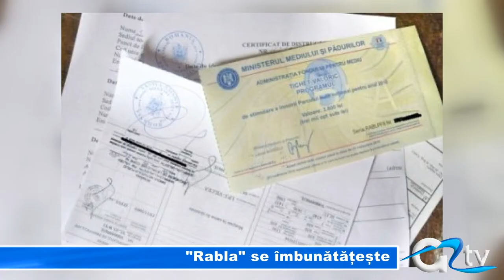"RABLA" SE IMBUNATATESTE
Noul proiect de stimulare a înnoirii Parcului Auto Național a fost supus dezbaterii publice din 5 martie anul acesta. Cunoscut sub numele ,,Rabla,, - proiectul este lansat de Ministerul Mediului și Administrația Fondului  de Mediu și conține prevederi noi, mult mai favorabile pentru cei care vor să renunțe la vechile mașini spre a-și cumpăra unele noi.